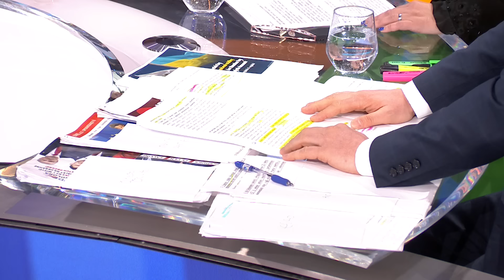Drsná hádka v Partii: Omluvte se za slova o pogromech, sepsul Skopeček naštvaného Okamuru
Diskuze o uklidňování společnosti se v pořadu Partie Terezie Tománkové na CNN Prima NEWS poněkud vyhrotila. Místopředseda Sněmovny Jan Skopeček (ODS) ostře sepsul šéfa SPD Tomia Okamuru za to, že mluví o „pogromech“, které údajně pořádá pětikoalice na jeho příznivce. „Víte, co je to za historický termín? Co obsahoval? Fakt si myslíte, že vládní koalice vede pogrom vůči vašim členům? To jsou úplně neuvěřitelné výroky,“ nešetřil Skopeček kritikou. Okamura argumentoval slovy, že jiní vládní politici ho nepravdivě osočují z popírání holokaustu. Slovní přestřelka se pak přelila i na další hosty pořadu. Celý článek ZDE